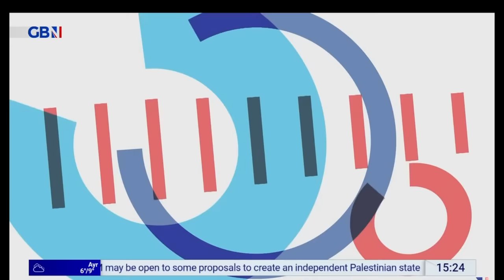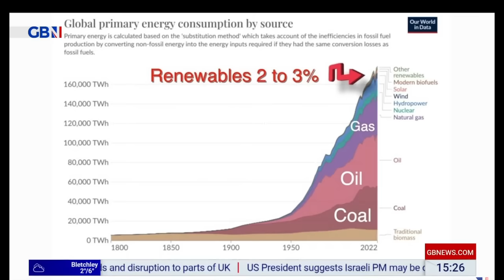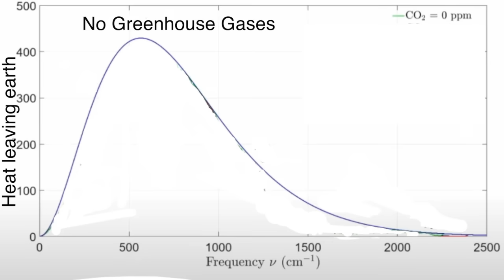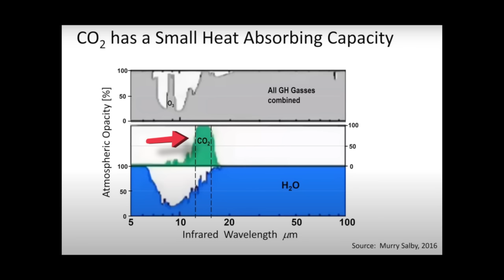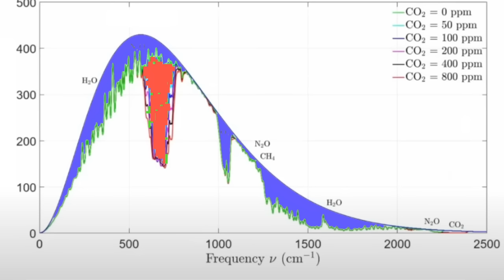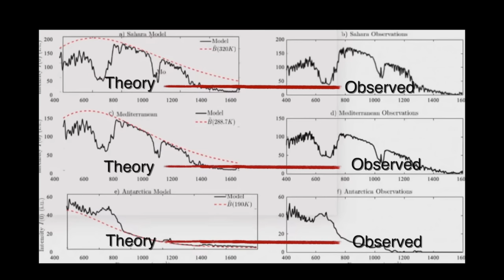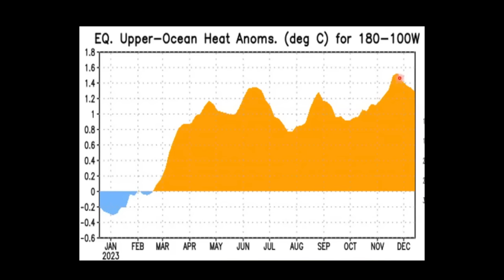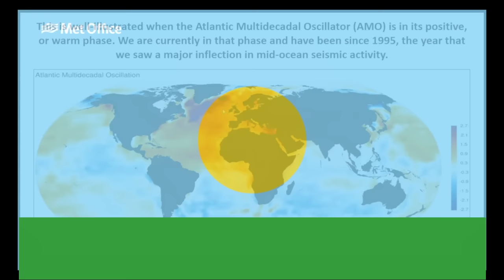Explaining The Difference - Nana Akua Show 20th January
Another crazy/sad trip to London only to find I had the whole time to myself and Jim Dale not there. A fact i did not know until after the show.
Here i take the opportunity to explain some science, hopefully so everyone can understand it.
The moment I finished this video ,I received the remarkable news validating  the science explained in this video so there will be a short video following very soon.